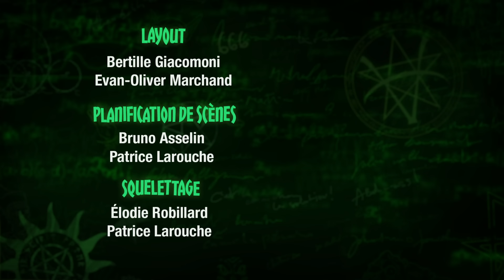Oiseau de malheur - Les histoires bizarres du professeur Zarbi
Épisode 13
Un perroquet fantôme qui connaît tous les jurons de la terre hante un jeune homme qui vient d’hériter de la maison du célèbre pirate Black Bart.